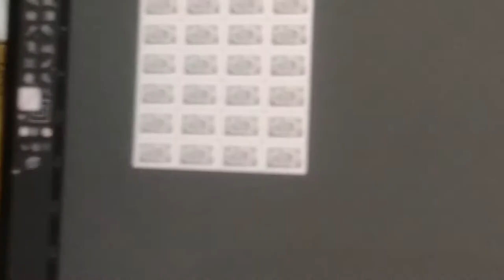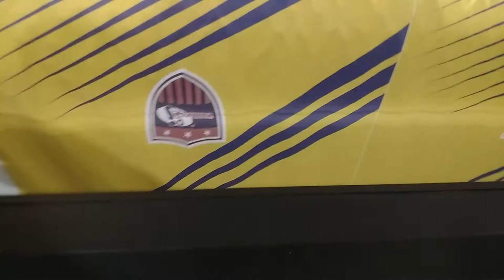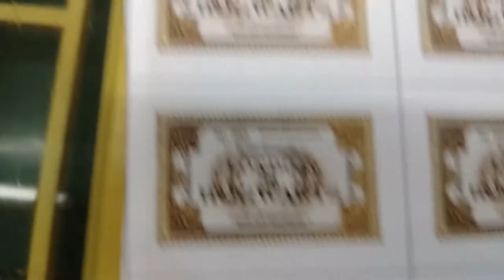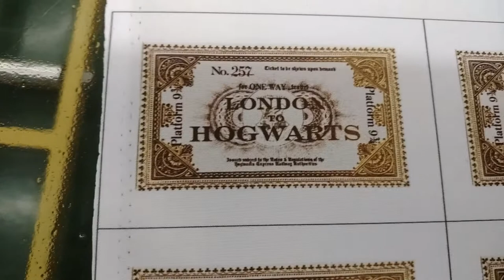All Kinds of Sublimation & Digital Print supplier-Anb Accessories 2021...